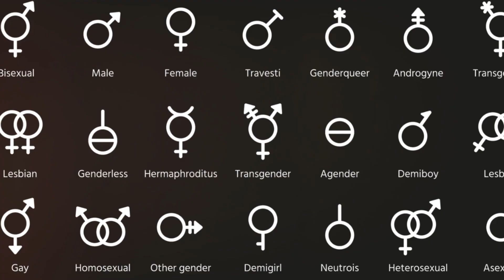The Power Shift: A Tale of Sexual Market